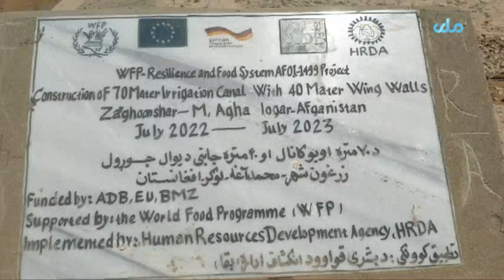د لوګر په مرکز محمد اغې او خروار ولسوالیو کې ۱۴۱ رغنیزې پروژې پلې شوې دي